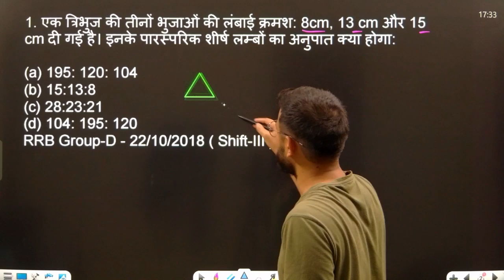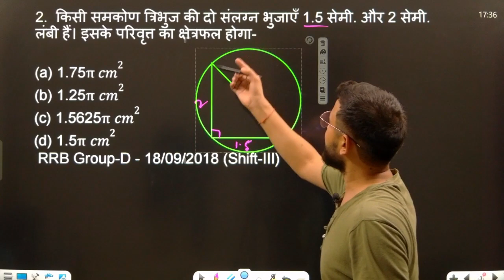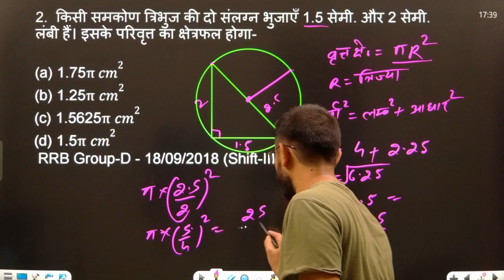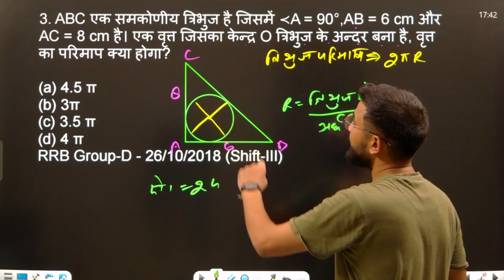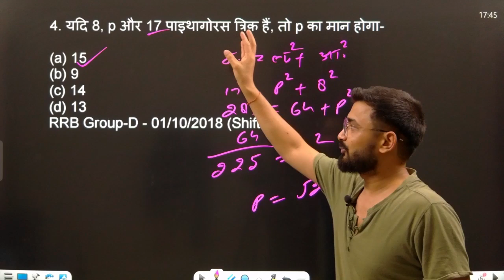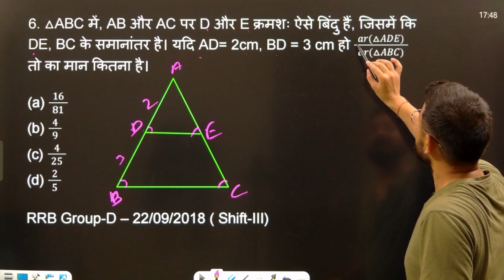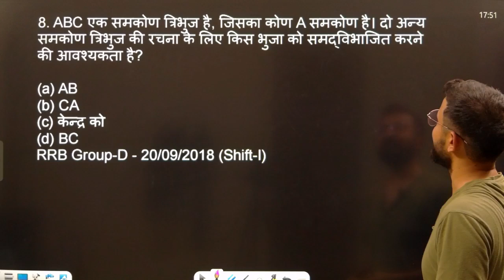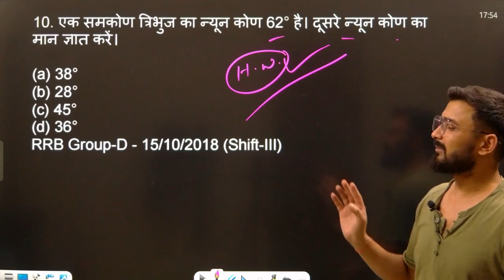Rly Group D Maths | Geometry | triangle | group d previous year questions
rrb ntpc
rrb group d
group d